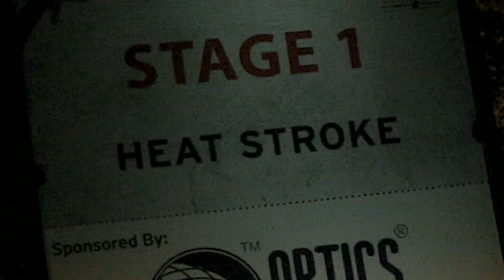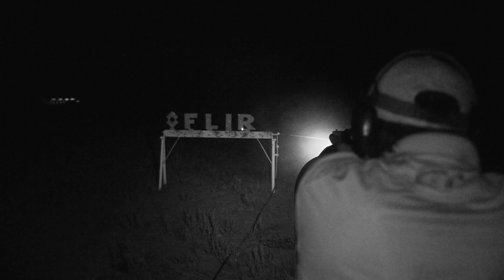GUNTALK S4: Midnight Run & Gun - Ep 2, Pt 3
In this episode from Season 4 of GUNTALK Television, host Ryan Gresham runs the Crimson Trace Midnight 3 Gun Invitational (M3GI) – complete with lasers, lights and, most importantly, darkness!

The annual Crimson Trace Midnight 3Gun Invitational is the world’s only nighttime shooting event, and it tests the mettle of even the most seasoned shooter. The pitch-black competition, save for some glow sticks, allows participants to run nine unique stages using only laser sights and weapon mounted lights.

GUNTALK Television airs on the Sportsman Channel from January to June, and on the Pursuit Channel from June to December. Check your local listings for additional channel information. Watch show segments, get the latest news, and more,